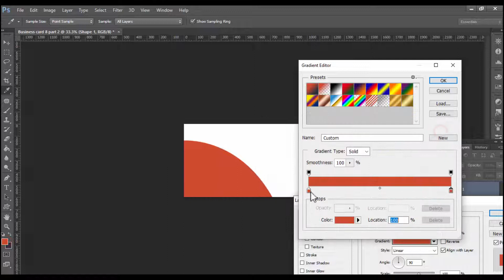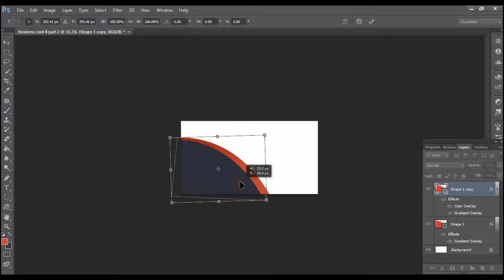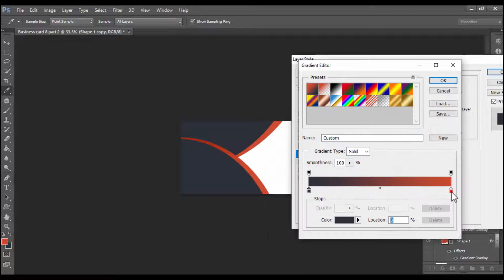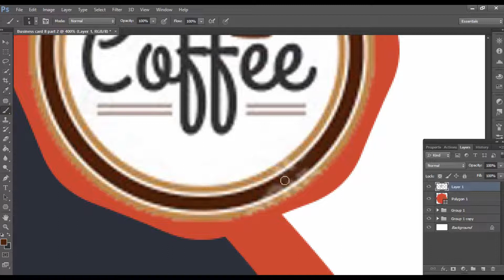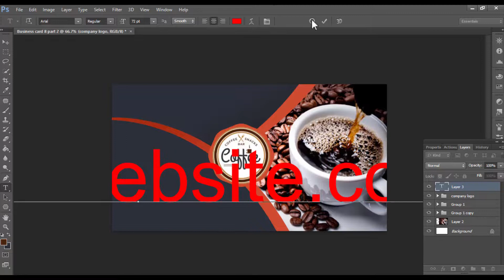How to make coffee houses business card in photoshop cs6